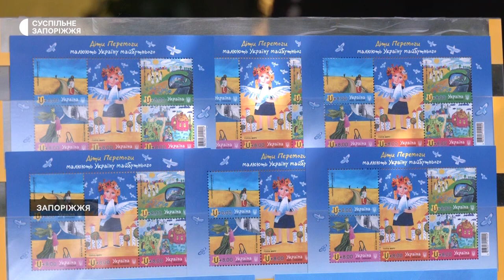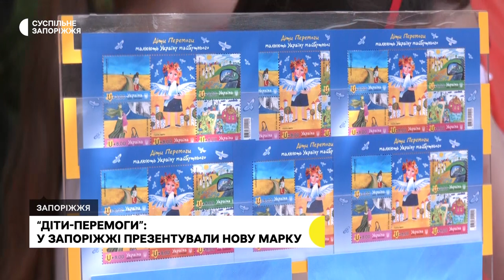У Запоріжжі презентували марку, що присвячена Дню захисту дітей | Новини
«Діти перемоги малюють Україну майбутнього» – нову марку презентували у Запоріжжі. Її «Укрпошта» випустила до Міжнародного дня захисту дітей. Дизайн обирали за допомогою голосування у соцмережах та додатку «Дія».